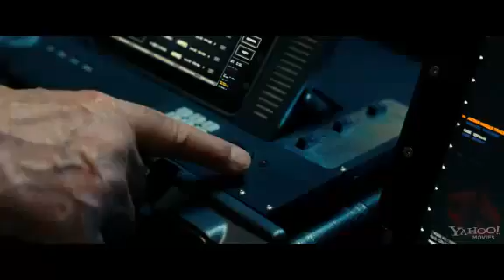G.I. JOE: RETALIATION - Official Trailer #3 (2013)